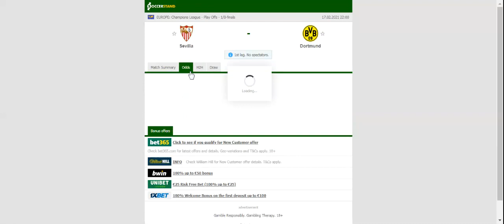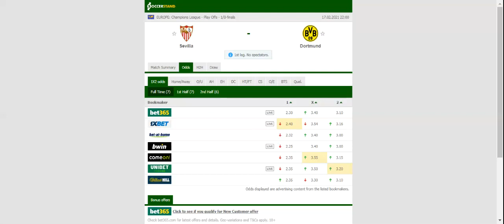SEVILLA VS BORUSSIA DORTMUND PREDICTION & BETTING TIPS - 17/02/2021